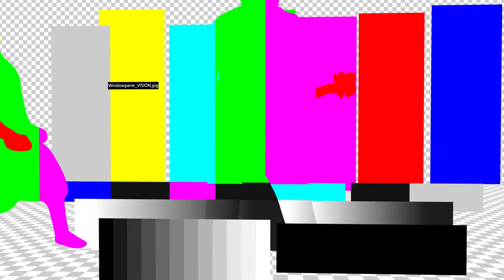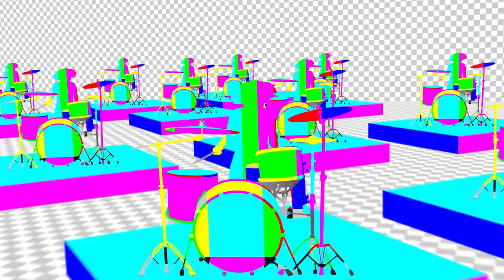WindowPane_Vision / Peque Varela®2019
When the advertising production company you have been working for the last ten years suddenly goes bankrupt and closes down without paying for the work done. Collected as many adverts I've worked on as possible from the company's server and decided to re-use them but without using the client's artwork. At the same time Window Pane band asks me to do something with a clip they had. They end up trapped on the missing footage universe, where lies hide the truth. It took me a good couple of years to make it, no funding, no budget, just using the free time that I buy every time I work for the advertising industry. Et voilá, here it is.